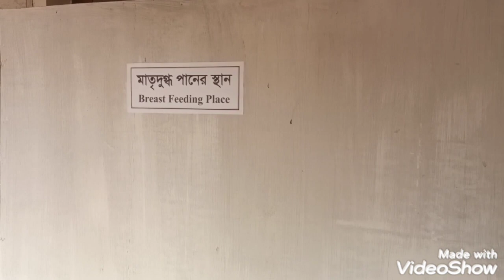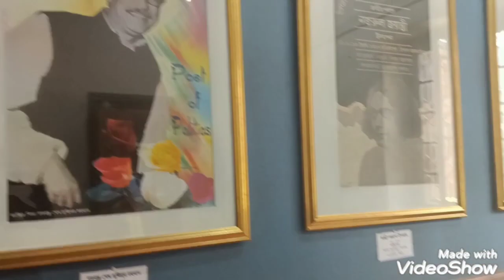আহসান মঞ্জিলের গোপন কক্ষের ইতিহাস(History of the secret room of Ahsan Manzil)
In Mughal era, there was a garden house of Sheikh Enayet Ullah, the landlord of Jamalpur Porgona (district), in this place. Sheikh Enayet Ullah was a very charming person. He acquired a very big area in Kumartoli (Kumartuli) and included it in his garden house. Here he built a beautiful palace and named it "Rongmohol" (Rangmahal). He used to enjoy here keeping beautiful girls collected from the country and abroad, dressing them with gorgeous dresses and expensive ornaments. There is a saying that, the founder of Dhaka (representative of mughal emperor) was attracted to one of the beautiful girls. He invited Sheikh Enayet Ullah to a party one night and killed him in a conspiracy when he was returning home. That girl also committed suicide in anger and sorrow. There was a grave of Sheikh Enayet Ullah in the north-east corner of the palace yard which was ruined in the beginning of the 20th century.

Probably in the period of Nawab Alibardi Khan(Grandfather of Nawab Siraj-Ud-Daulah) around 1740 century, Sheikh Moti Ullah, the son of Sheikh Enayet Ullah, sold the property to the French traders. There was a French trading house beside this property. The trading house became wealthier after purchasing this property. In that time, French traders could do business here without paying any taxes by a decree from the emperor Aurangzeb. In that time, the French became very wealthy by doing business here in competition with the English and other European companies. They made a big palace and dug a pond for sweet water in the newly purchased property. The pond still exists in the compound of Ahsan Manzil which was called "Les Jalla" in that time. In the Seven Years' War, French got defeated and all their properties were captured by the English. On 22 June 1757, the French left the trading house with a fleet of 35 boats from the river station of Buriganga in front of Kumartuli.

In 1785, the French transferred the property to a French tradesman named Mr. Champigni, and retaken it at 1801. According to Paris agreement of 1814, the French claimed all their left properties at Dhaka, and in 1827 the property was again returned to the French. For the increasing power of the English, the French was forced to leave subcontinent. They decided to sell all their properties in Dhaka. So in 1830, the trading house of Kumartuli was purchased by the established landlord of Dhaka, Khwaja Alimullah.

After some renovation work, the trading house became the residence of Khwaja Alimullah. In his time, a stable and a family mosque was added in the compound. After his death, his son Nawab Bahadur Sir Khwaja Abdul Ghani made a great flourish to the property, and named it "Ahsan Manzil" after his son Khwaja Ahsanullah. In the east side of the old building, he made a new building with a different design, and also done great renovation work to the old building. Since then, the old building was called "Ondor Mohol" and the new building was called "Rangmahal".

In the evening of 7 April 1888, a devastating tornado hit Dhaka city causing great damage. Ahsan Manzil was severely damaged and abandoned. An English engineer from Kolkata arrived here to examine the palace. He gave an opinion that except for the "Rangmahal", all the other parts of the palace would have to be reconstructed. So Nawab Bahadur Sir Khwaja Abdul Ghani and his son Nawab Bahadur Sir Khwaja Ahsanullah turned their full attention to rebuild the palace. Both of the buildings were reconstructed during that time with a new design and supervised by the local engineer Gobinda Chandra Roy.

The old French building was reconstructed to a two storied building keeping similarity to the Rangmahal. A gangway was made with wood connecting the first floors of the two buildings. The most beautiful thing made in this time was the dome, which made the palace so beautiful.

After the death of Khwaja Ahsanullah in 1901, the glory of Ahsan Manzil was ended. His successors could not continue the glory because of the internal family quarrel. They rented different parts of the palace to tenants, who actually made it a slum. In 1952, govt. acquired the property and left in supervision of the Dhaka Nawab court. In 1985, Dhaka National Museum acquired the property and made it a museum following a massive restoration programme which utilised historic photographs of the property

@রঙধনু something is Better
অভিযোগ LH The Untold Story